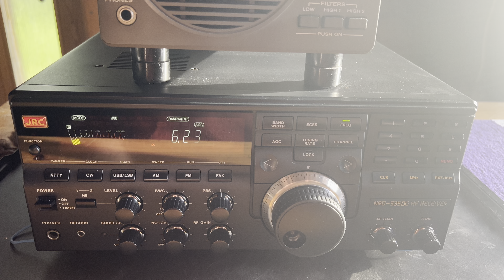VMW, Wiluna, Australia 6230 kHz 1kW SW as heard in Northern Finland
End of transmission from VMW, Wiluna, Australia on 6230 kHz 1kW as heard in Northern Finland.

JRC NRD-535DG 265m wire